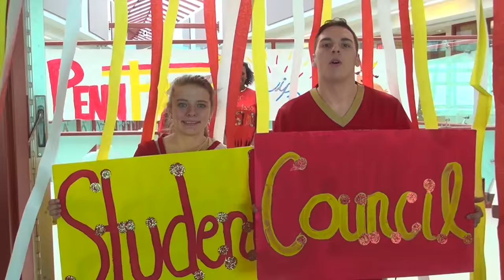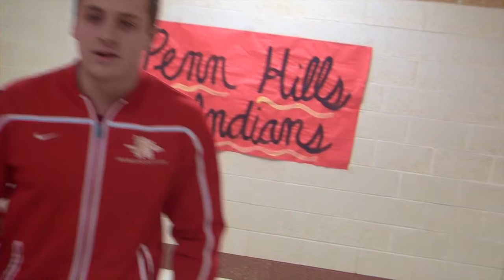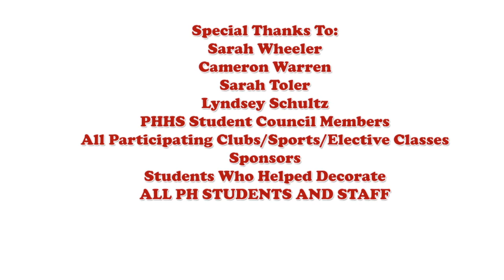Penn Hills High School Lip Dub 2015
Created by the Penn Hills Student Council (Class of 2015)
Uptown Funk (feat. Bruno Mars)- Mark Ronson